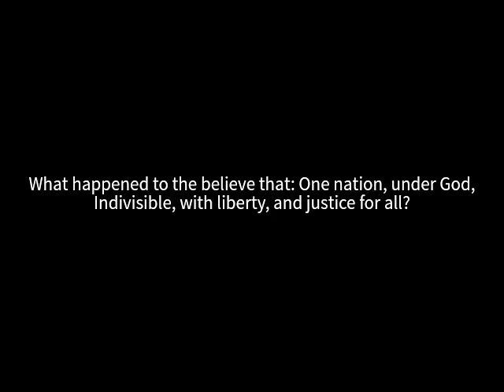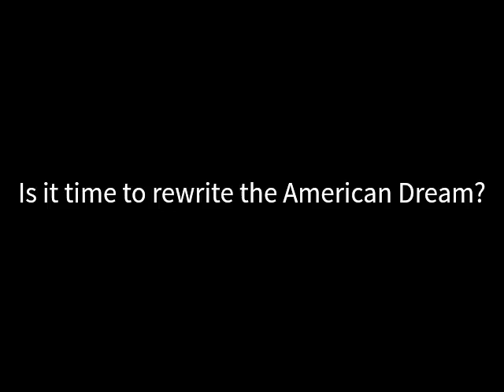MediaBreaker/Studios: One Nation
This video was created by The LAMP as part of a media literacy program. It is intended as a criticism of and commentary on this advertisement. The goal of this video is to encourage and persuade advertising firms to make more socially responsible advertisements for children. The original advertisement itself has been inserted only to give context to the criticism. Insertion of the advertisement does not imply that the advertising firm that created the advertisement or the company whose goods and services are being offered for sale in the advertisement in any way sponsored or is connected with this video. In addition, any use of the company's trademarks is intended only to describe the mark owner's goods and services, and in no way implies the mark owner's support of The LAMP's videos, services, or mission.

The LAMP is a non-profit organization teaching people to live, learn and thrive in the 21st century. This is achieved through media training workshops brought directly to youth, parents and educators, and through free public events and resources.